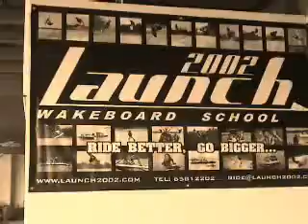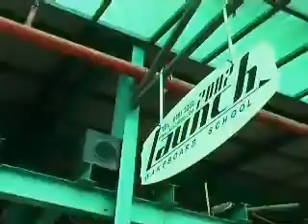M54 Singapore Wakeboard (Suter coach)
20 Aug 2007 Movie 54